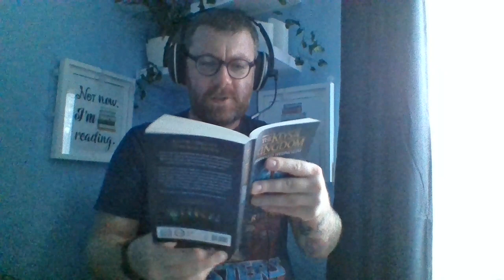Bedtime story: Drowned Wednesday by Garth Nix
I believe you Arthur!

Garth Nix' Drowned Wednesday- Book 3 of The Keys to the Kingdom series.

Thanks to Eligh for the thumbnail! Please go and check out their instagram account with some other of their work @strawberries_under_starlight